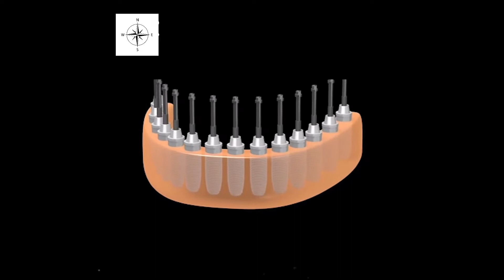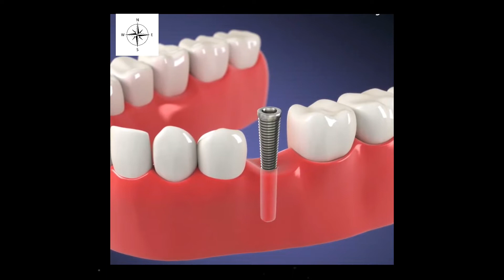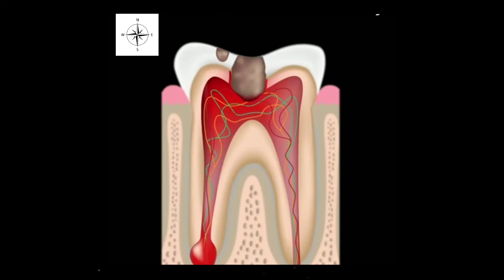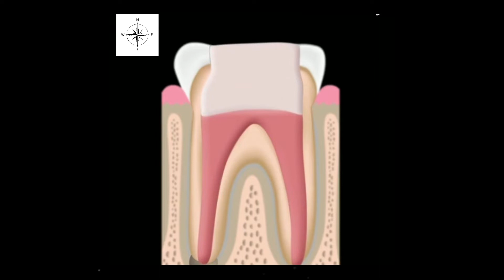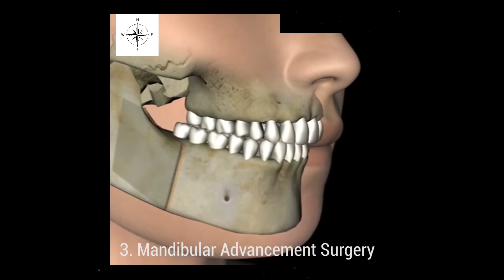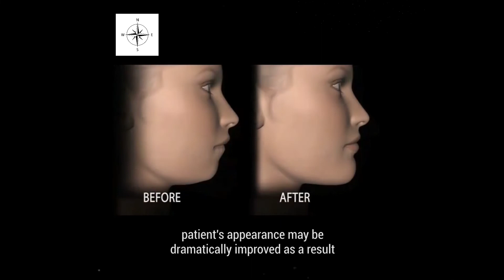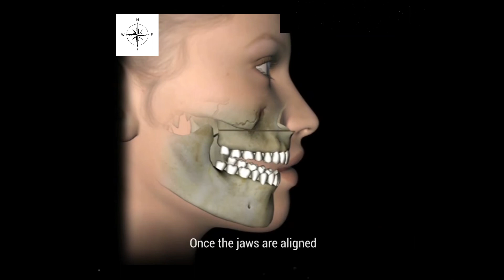Dental and corrective jaw surgeries